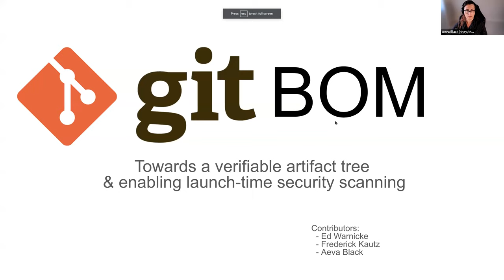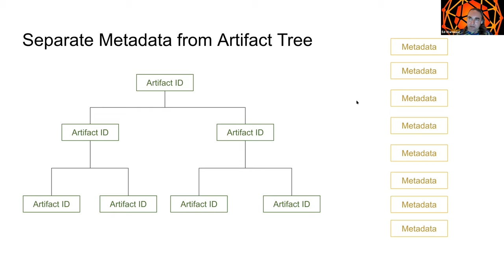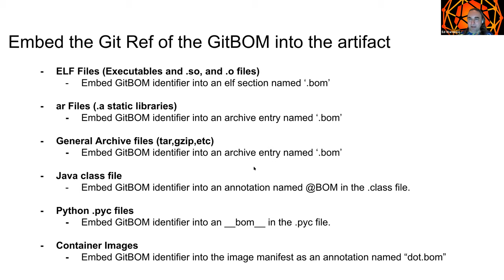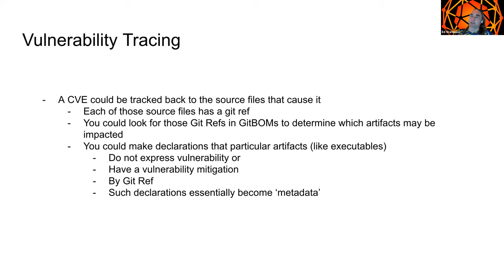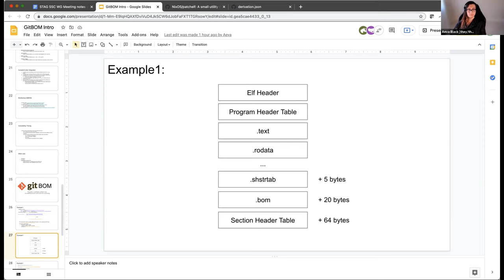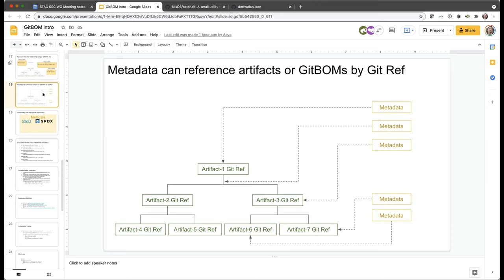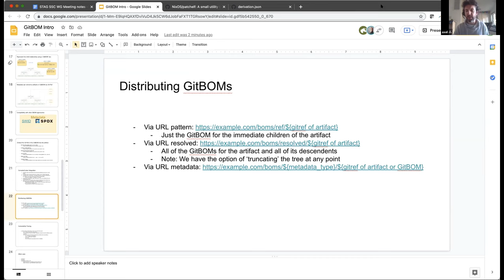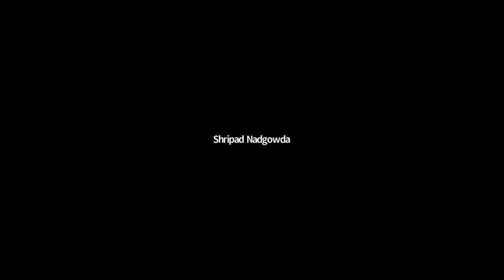CNCF Security TAG Supply Chain WG 2021-09-02